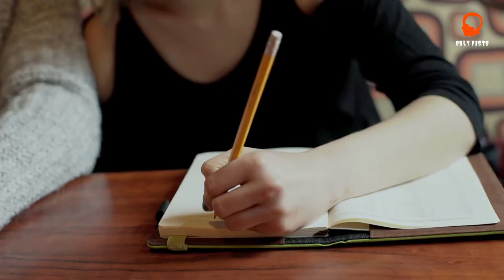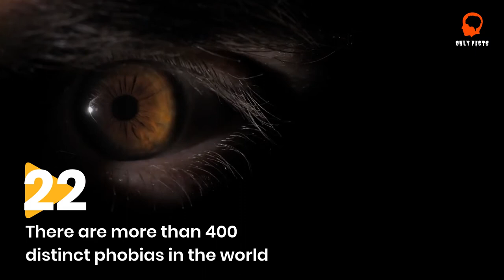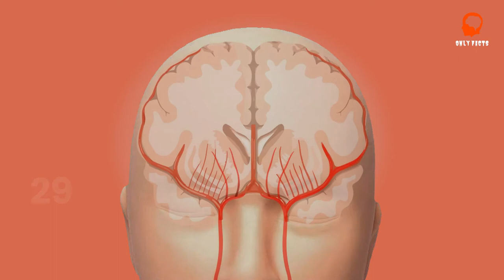30 Facts That Will Blow Your Mind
30 Facts That Will Blow Your Mind

In this video, we have listed 30 amazing psychological facts that will blow your mind. If you know other facts about eerything do comment on the section below.